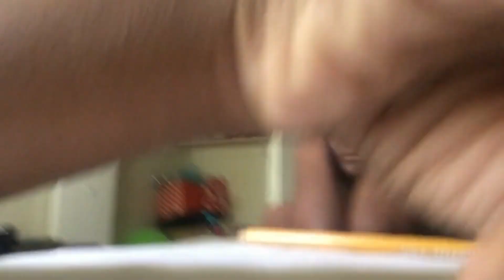24 hour challenge in the kitchen lets see the ending outcome....